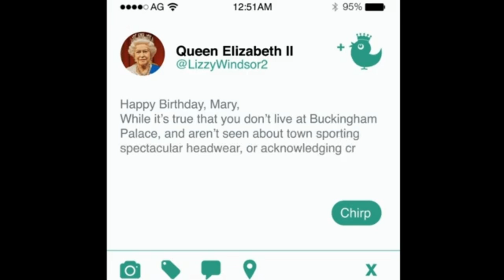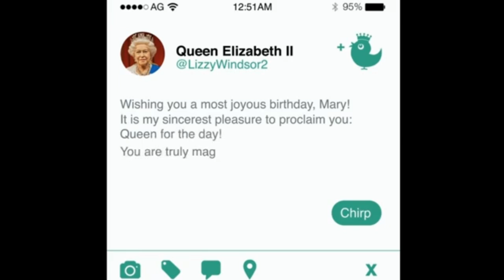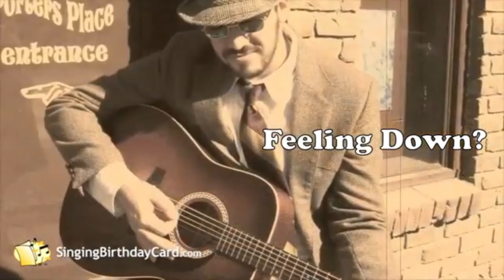Happy Birthday Aunt Mary